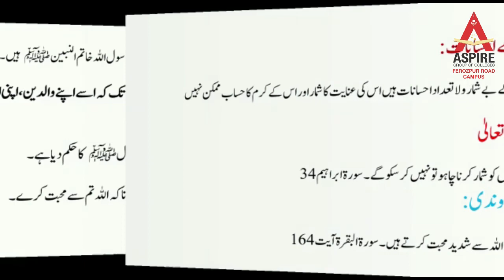Islamiyat Compulsory Lecture 5